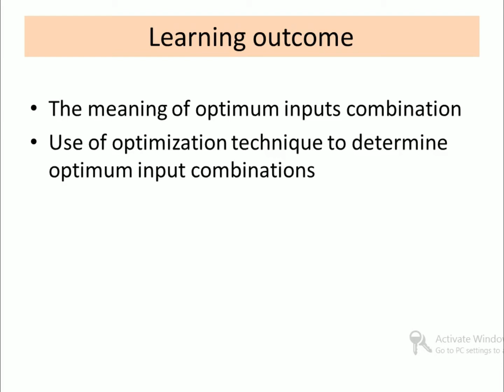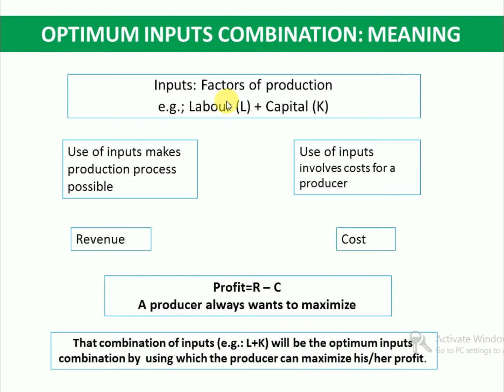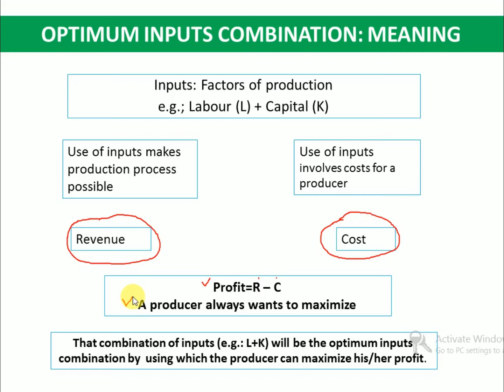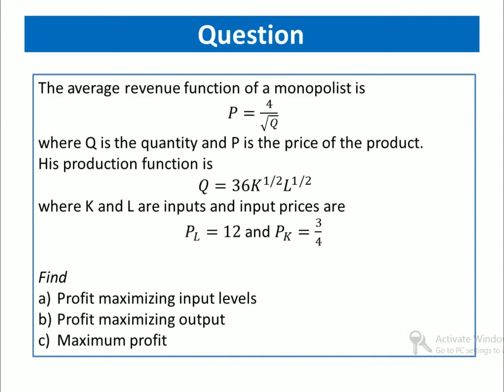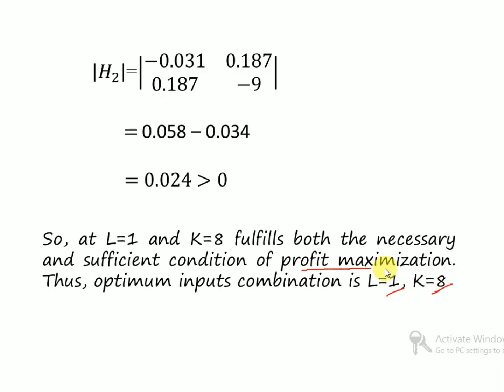Optimum Inputs Combination || Unconstrained Optimization || (In Assamese)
This video is about the application of unconstrained optimization technique to determine optimum inputs combinations of a producer. This video describes the meaning of optimum inputs combination in Economics. One example on how to solve the problem of determining optimum input combination is demonstrated in this video. This video is prepared for the undergraduate students of economics.